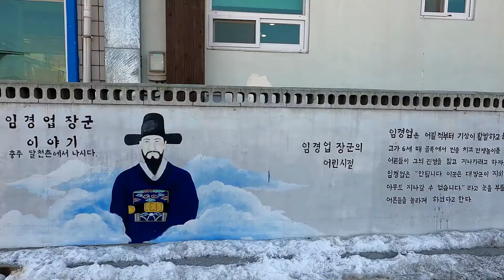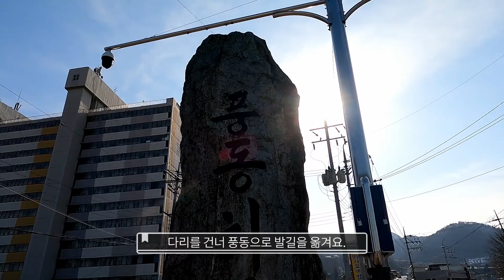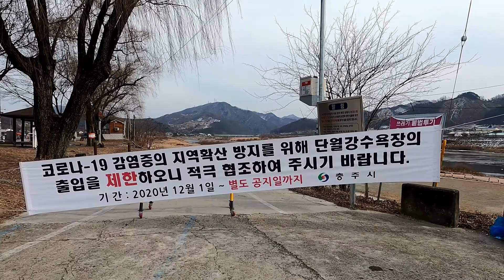충주 추억여행, 단호사, 충렬사, 단월초, 임경업 장군 묘소 가는 길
[나그네 71] 충주 추억여행, 단호사, 충렬사, 단월초, 임경업 장군 묘소 가는 길